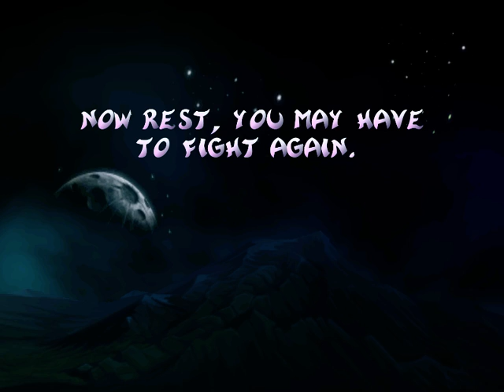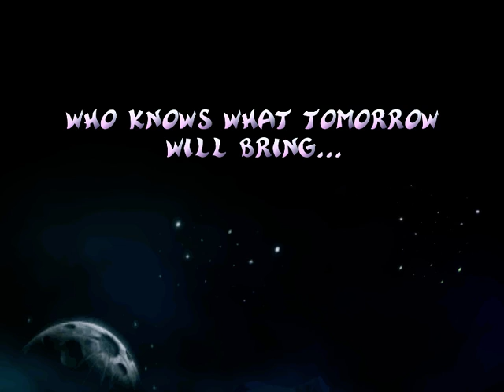Rayman 2: The Great Escape Part 23 The Crow's Nest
Our hero arrives just in time to save Globox from Razorbeard but soon after they both fall down into the ship. Ly comes to the rescue and summons a flying walking shell to survive in the lava filled chamber. After Razorbeard's Golgoth is taken care of he takes off in his escape pod and goes into space. See you in Rayman 3!